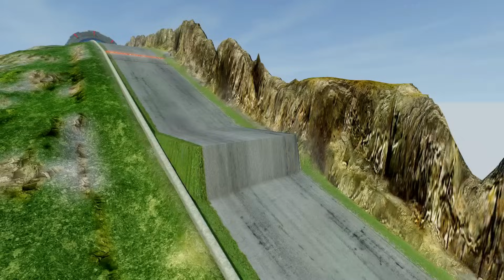Big & Small: Spiderman with Saw Wheels vs Superman on a motorcycle vs Thomas the Tank Engine Train